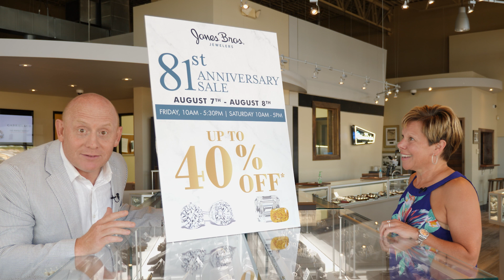Jones Bros Jewelers 81st Anniversary Sale Celebration!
Bob & Mia can't wait to see you for Jones Bros' 81st Anniversary Sale! Don't miss the fun, laughter and, yes...savings on Illinois' most incredible jewelry selection!